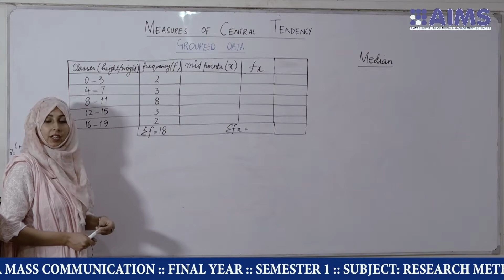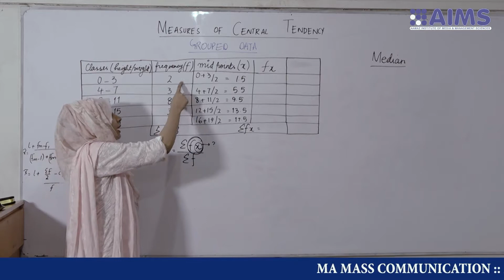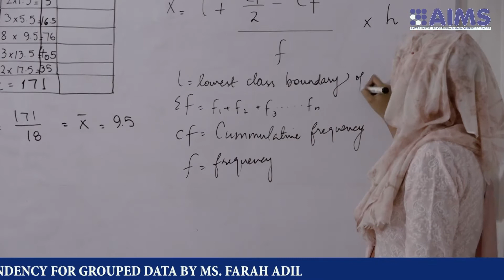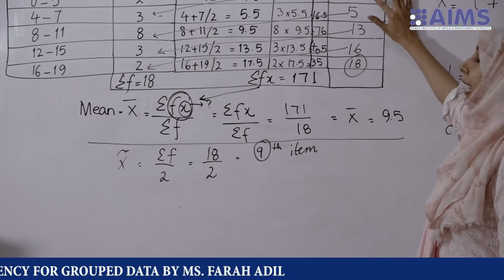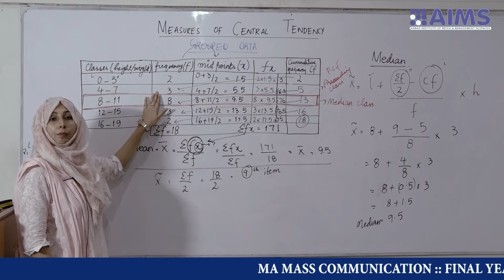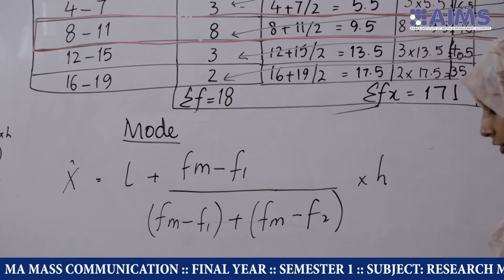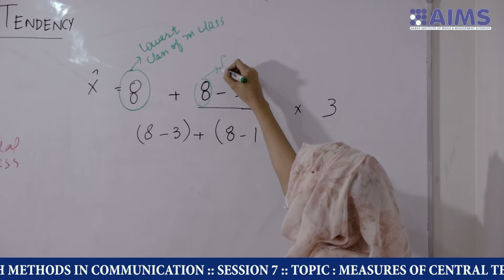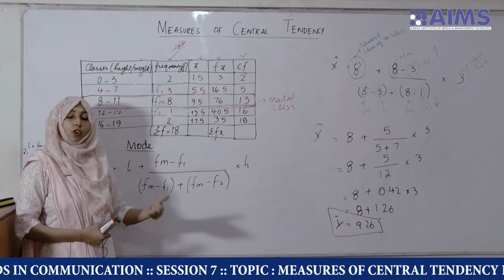MA MASS COMMUNICATION FINAL YEAR SEMESTER 1 SUBJECT RESEARCH METHODS IN COMMUNICATION SESSION 7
MA MASS COMMUNICATION  FINAL YEAR  SEMESTER 1  SUBJECT RESEARCH METHODS IN COMMUNICATION  SESSION 7  TOPIC  MEASURES OF CENTRAL TENDENCY FOR GROUPED DATA BY MS. FARAH ADIL